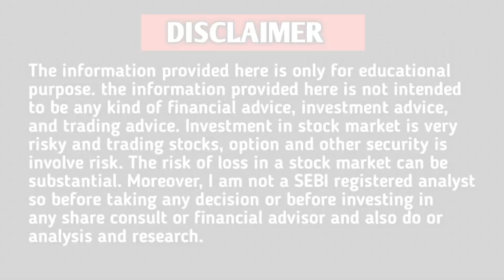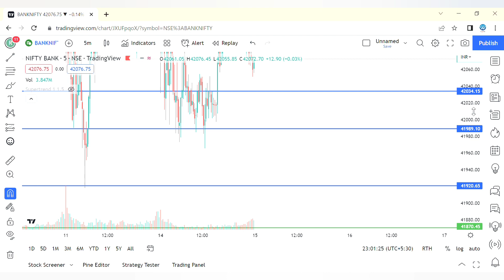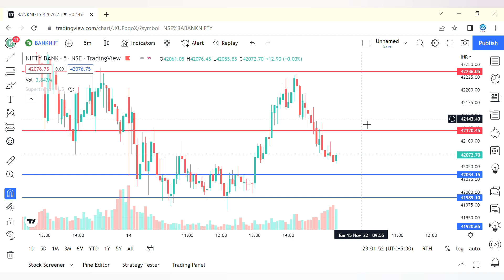Banknifty Analysis Tomorrow | November 15, 2022 | Tomorrow Prediction Bank Nifty | Tuesday Analysis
Zerodha
Invest and trade with Kite by Zerodha, India’s largest retail stockbroker. Open an account now.

Join the premium group by creating a demat account from my link 📊📈⚡💸

banknifty analysis video,
banknifty analysis for tomorrow,
banknifty event,
bank nifty levels,
banknifty calls,
banknifty analysis video and polls,
banknifty analysis video app,
how bank nifty is traded,
bank nifty review today,
bank nifty analysis for today,
which banknifty to buy tomorrow,
dow jones nifty prediction,
banknifty analysis video in hindi,
banknifty analysis video india,
banknifty options for tomorrow,
banknifty options for tomorrow live,
banknifty analysis video lectures mit,
banknifty analysis video latest,
banknifty analysis video meaning,
banknifty analysis video music,
banknifty analysis video marketing,
open interest nifty prediction,
option prediction,
how to banknifty analysis,
pre market report bank nifty,
banknifty analysis video q&a,

Future and option trading, Bank Nifty, Nifty or stocks in this video we do not give any BUY or SALE idea. The Traders Show take not be liable for any loss and profit directly or indirectly due to the information given in this video.
Please do or own research and consult or financial advisor before trade any stock and index The Traders Show do not provide any paid services or paid courses, all the video made on the channel are for educational purpose investing and trading in stock market is a risky business. research or consult or financial advisor before investing any trading the traders show trading view or research only for educational purpose.
 the description and field comment mein content link which means that if you click on one of the product links I will receive your small commission this help support the channel and all us to continue to make video like this.